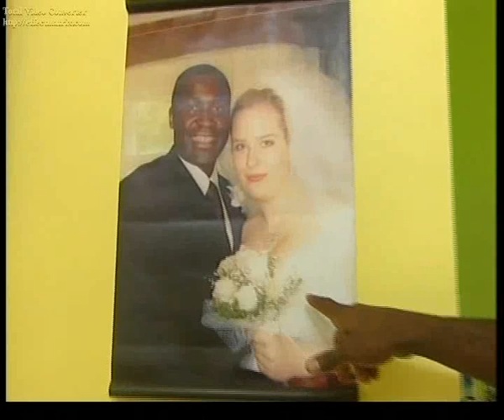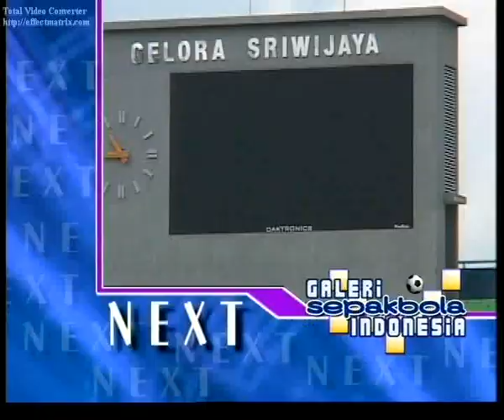siankam emako ernest 2